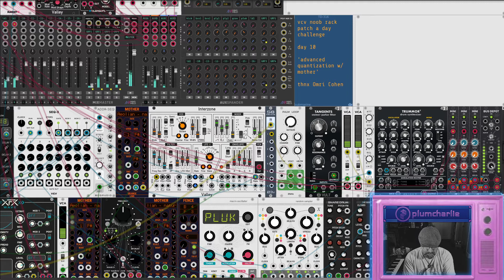Day 10 - Advanced Quantization & Mother: VCV Rack Noodling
Dove into a tutorial by Omri Cohen on Advanced quantization using the Mother to set parent and child scales. Really digging this Orange Line module by Dieter Stubler. Happy with the way this little sketch came out.